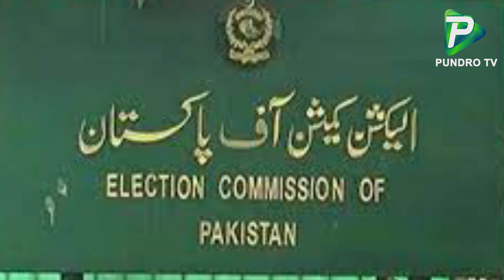আলভি 'শুধু পিটিআই নয়' সমস্ত রাজনৈতিক দলকে প্রতিনিধিত্ব করার আহ্বান জানিয়েছেন | Pundro Tv News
Report Name: আলভি 'শুধু পিটিআই নয়' সমস্ত রাজনৈতিক দলকে প্রতিনিধিত্ব করার আহ্বান জানিয়েছেন | Pundro Tv News
Reporter: